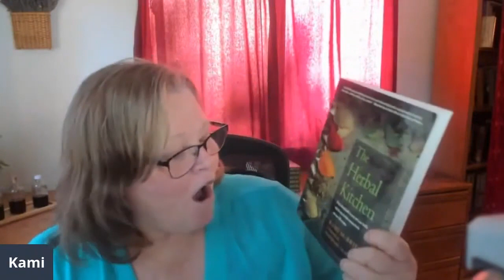Your Herbal Kitchen: Pantry Staples for Healthy Living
Find out how to put your herbal pantry to work for your lifestyle!

Having an herbal kitchen doesn't mean you have to be a great cook. Join me as I talk about kitchen herbalism and how to create your medicinal kitchen full of herbalized meals to support your healthy living. You'll hear about healthy pantry staples like herbal pesto, herbal sprinkles, herbal salt, herbal ghee, herbal vinegar, and more.

Kami McBride helps you build your home herbalism skills with online herb classes.